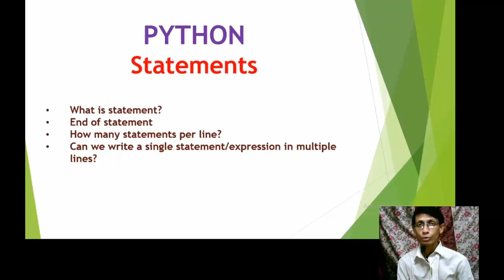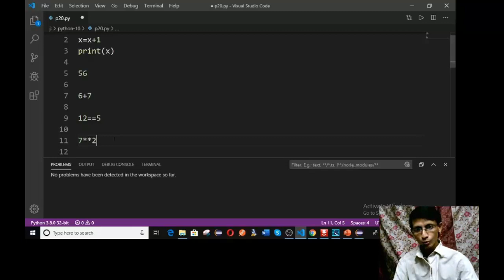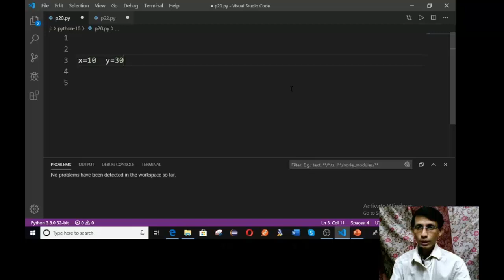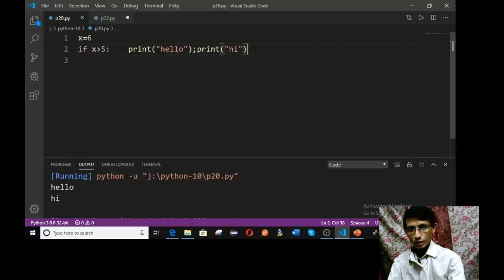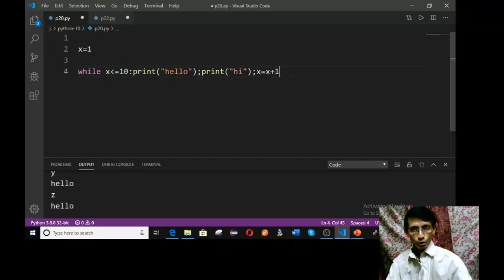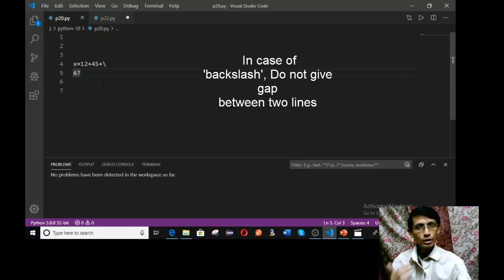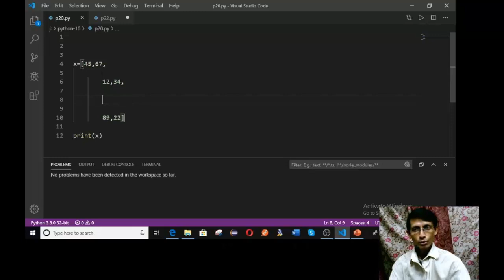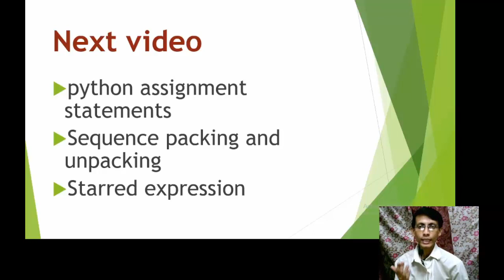Python Statements How to Write Python Statements in Multiple Line in Bengali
Python statements-How to Write Python Statements in Multiple Line- All about python statements in Bengali
This is Part-17 of this tutorial

In this video, I have described python  # How to Write Python Statements in Multiple Line

I have shown in detailed
how to write statements in python.

All about python statements

1) What is a statement
2)How to write a statement in 2 or more lines in python
3) How to write multiple statement in one line
4)Errors related to statements
5)End of statement in python

part-7
Python 3.8 Operators -Arithmetic and Comparison operator- Python for  absolute beginner